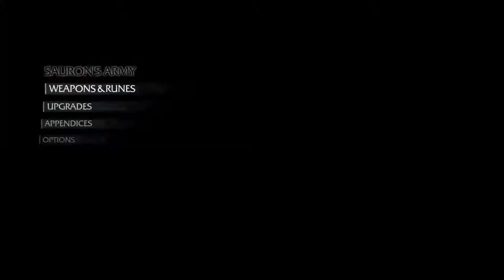Shadow of Mordor 41 Stealth Kills and the Ghul Matron Challenge